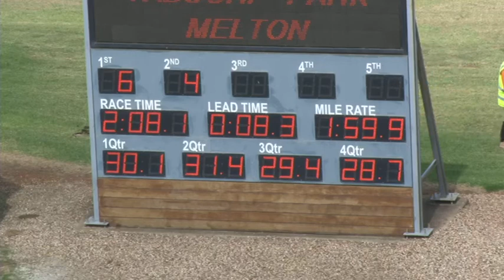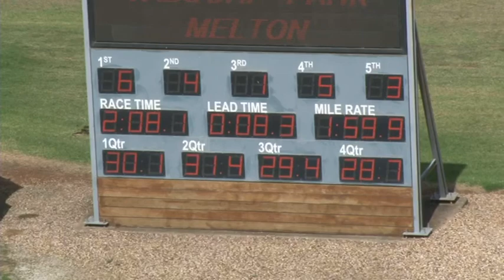Melton 06-04-21 Trial 2